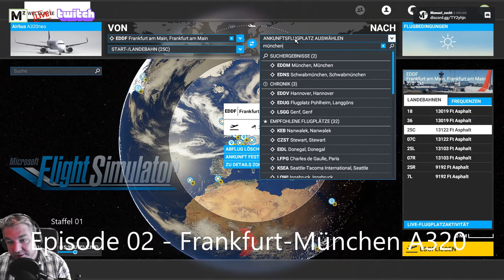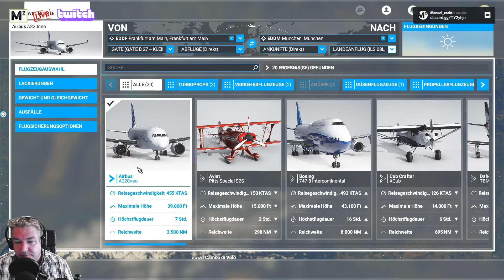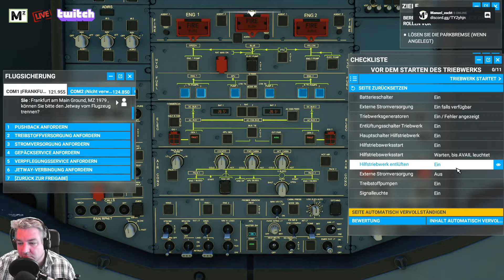Frankfurt - München mit A320 [S01-02] Microsoft Flight Simulator 2020 [LIVE]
Wir testen den neuen Microsoft Flight Simulator 2020 und führen die Flugschule fort. Captain Quark am Steuer, festhalten bitte...

Dieses Projekt wird auf Twitch Live gestreamt und im Anschluss für YouTube geschnitten und bearbeitet. Schaut mal Live auf Twitch. Einen aktuellen Zeitplan findet ihr unter diesem

📄 ZUM SPIEL 📄
Let's Play: Flight Simulator 2020
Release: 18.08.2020